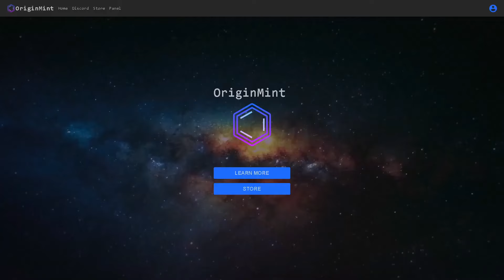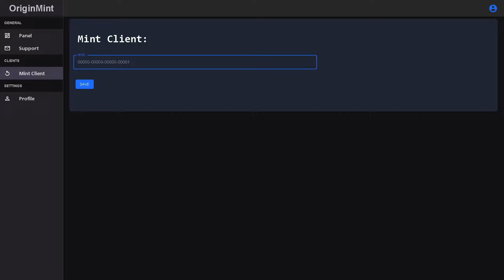Mint Client Scripting | Forge Mod 1.8.9-1.19.2 | Hypixel & Minecadia scripting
This client records and replays everything in game.
Supports all major versions.
This is a FORGE mod.